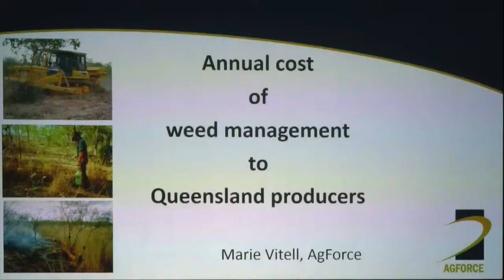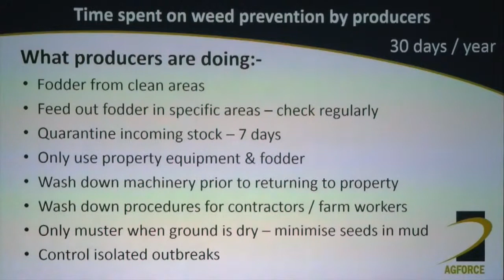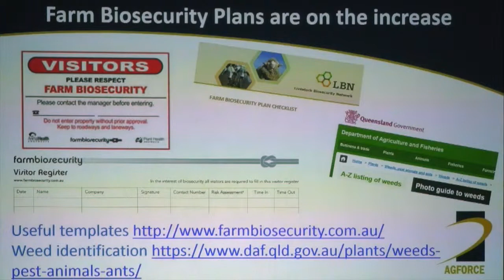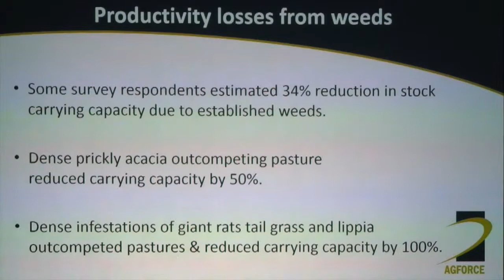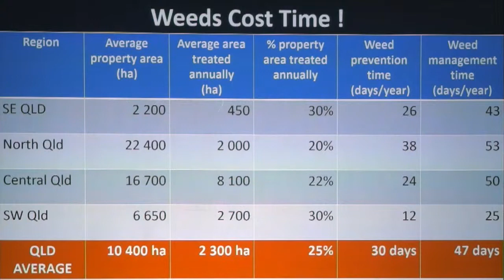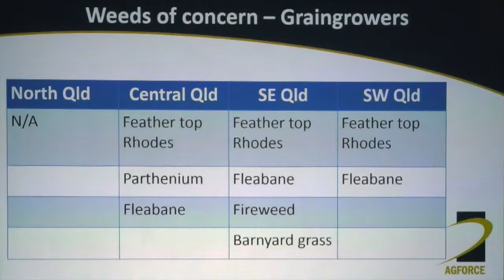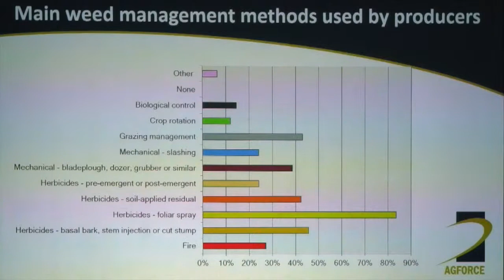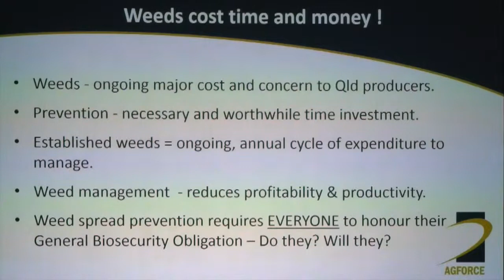Marie Vitelli Cost of Weeds to Producers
AgForce Policy Advisor Marie Vitelli presents “The annual costs of weed management to Queensland producers” at the 13th Qld Weeds Symposium in Longreach.